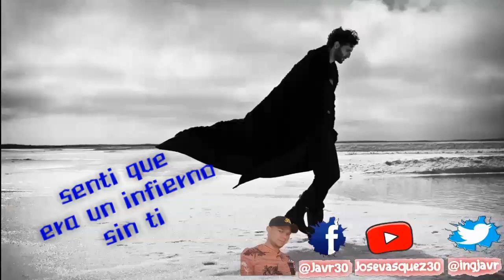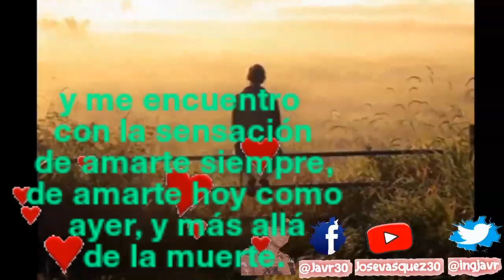Willy González - He vuelto (letras)